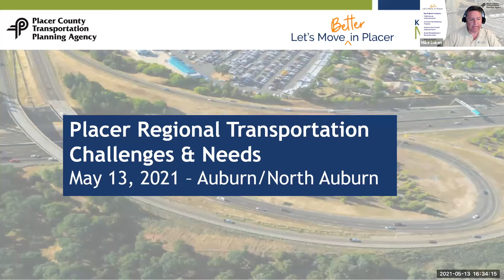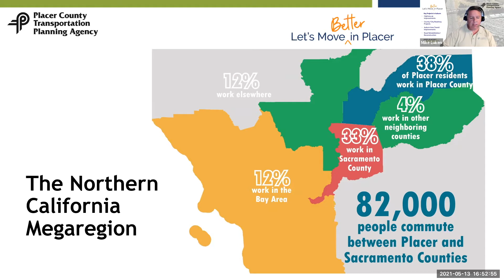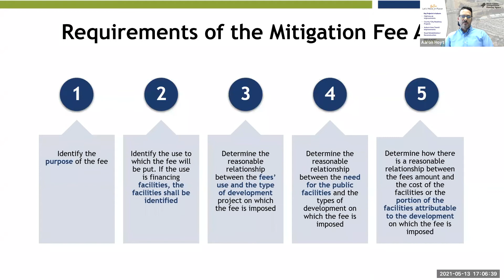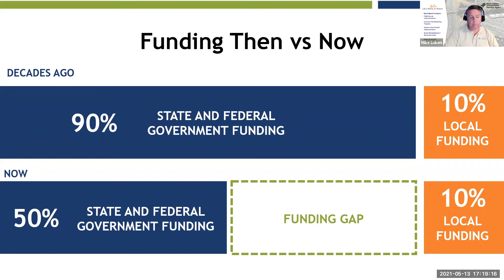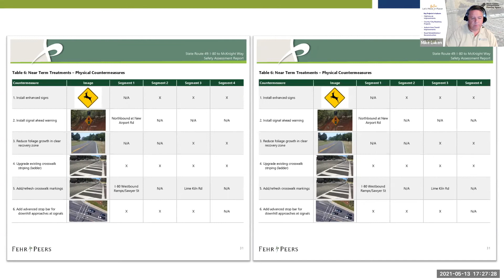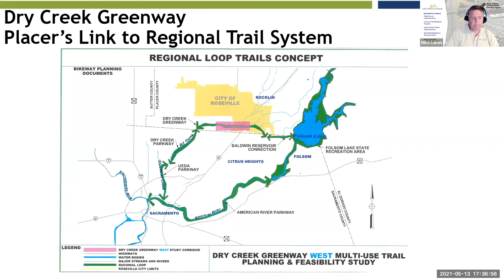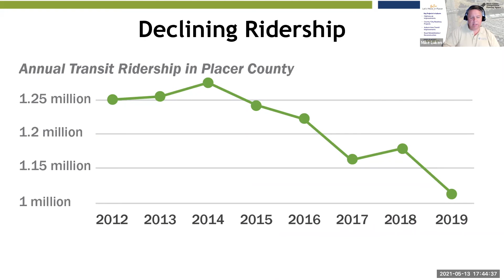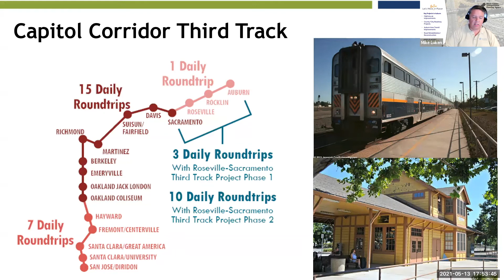PCTPA Auburn - Let's Move Better in Placer meeting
PCTPA's Auburn area 'Let's Move Better in Placer Meeting' to discuss transportation priorities in Placer and Loomis, as well as funding.